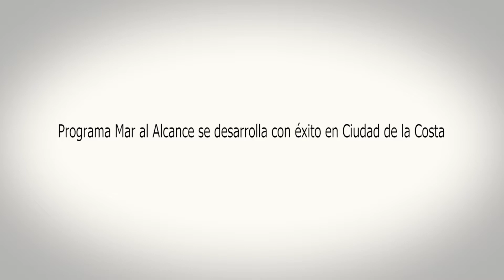Programa Mar al Alcance se desarrolla con éxito en Ciudad de la Costa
El Intendente (I) de Canelones, Marcelo Metediera, visitó este jueves la bajada 25 de la playa de Solymar, en Ciudad de la Costa, con el objetivo de conocer el funcionamiento del programa Mar al Alcance, que se lleva adelante en el departamento.

Mar al Alcance, es una propuesta centrada en los servicios de playa y se enmarca dentro de las políticas públicas de accesibilidad e inclusión que el Gobierno de Canelones lleva adelante, generando oportunidades de acceso a la playa para personas en situación de discapacidad, adultos mayores, niños y niñas. El programa comenzó a implementarse en el pasado mes de diciembre y se extenderá hasta febrero.